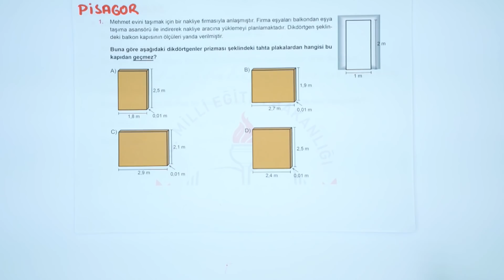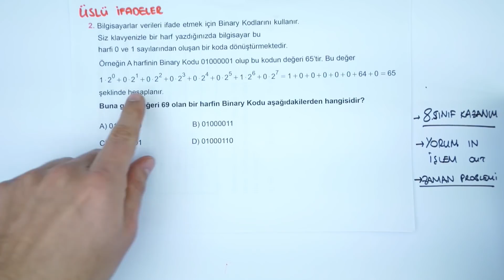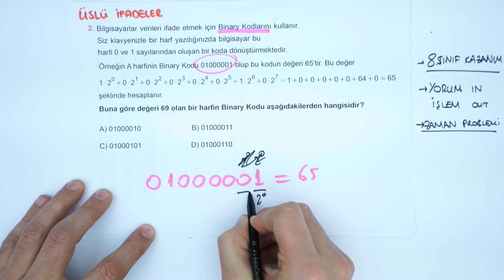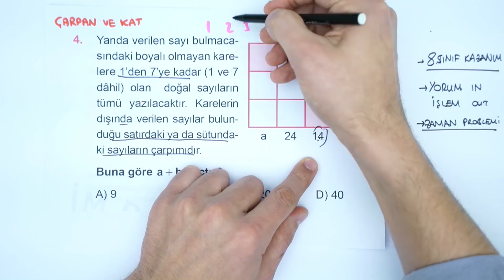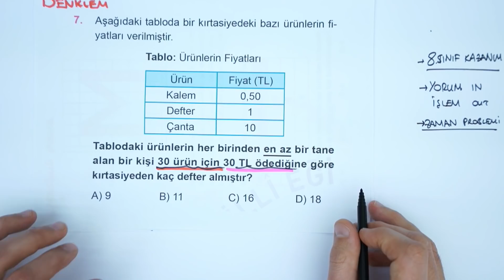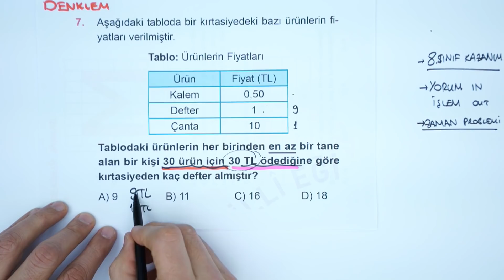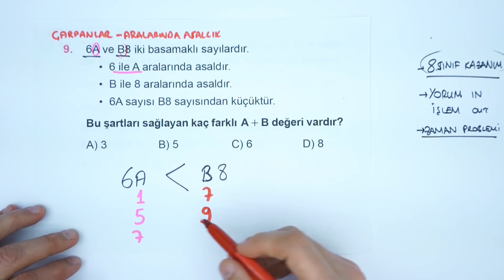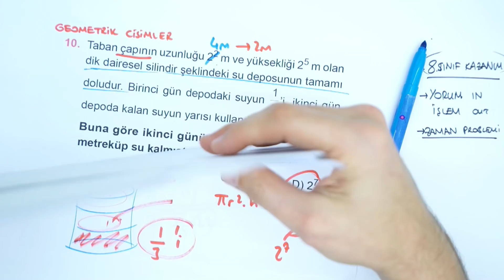MEB LGS Örnek Soru Çözümleri - Matematik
MEB örnek soruları açıkladı. LGS Matematik örnek soru çözümlerini bu videoda bulabilirsin.